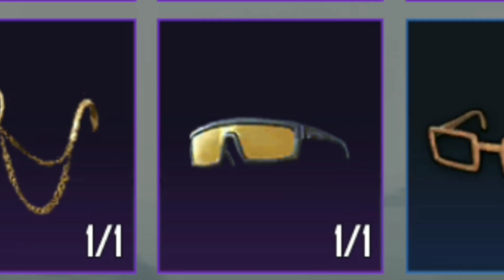victor IQ 9999 With funny video🤣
victor ki funny video🤣
short and long video